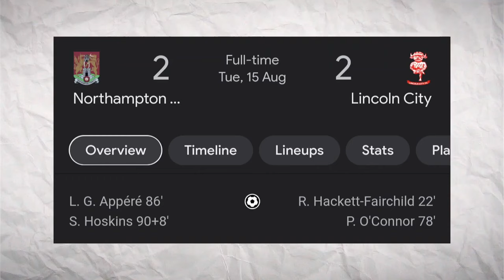NORTHAMPTON STUN PETERBOROUGH WITH LATE CONTROVERSIAL WINNER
PETERBOROUGH UNITED
NORTHAMPTON TOWN
NORTHAMPTON VS PETERBOROUGH
COBBLERS VS PETERBOROUGH
COBBLERS VS POSH